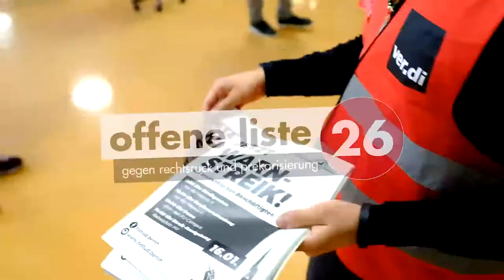Wählt die Offene Liste (26) gegen Rechtsruck und Prekarisierung!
Vom 16.-18. Januar sind alle Studierenden an der Freien Universität Berlin zur Wahl aufgerufen. Die "Offene Liste gegen Rechtsruck und Prekarisierung" tritt als Liste Nr. 26 zur Wahl an. Hier könnt ihr ihr Wahlprogramm lesen